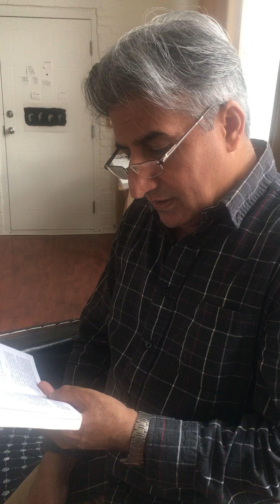Hadi Qaderi lit Apologie de Socrate/Criton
Hadi Qaderi lit un extrait de l'ouvrage ''Apologie de Socrate/Criton''.